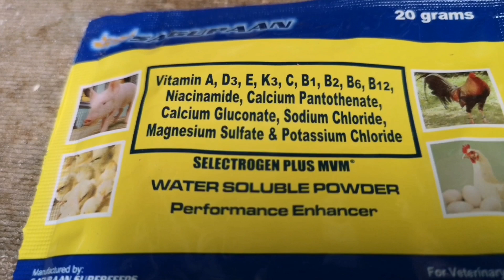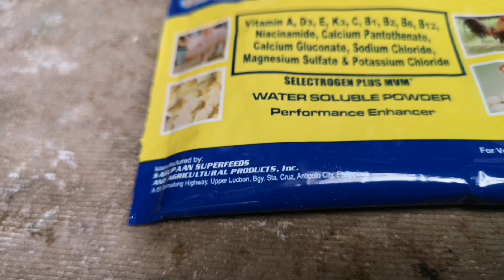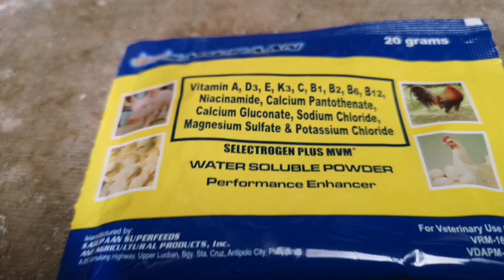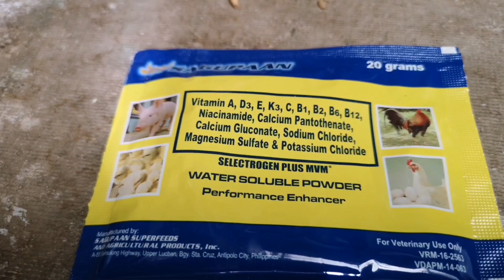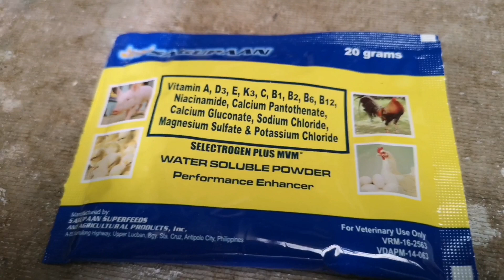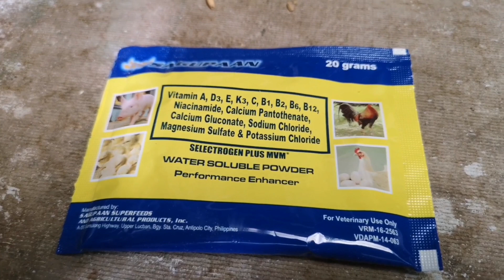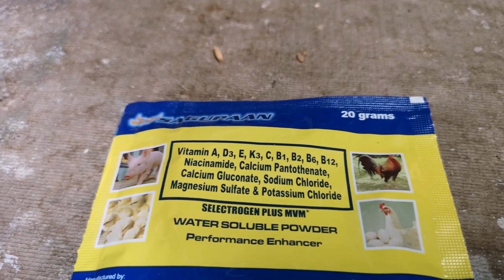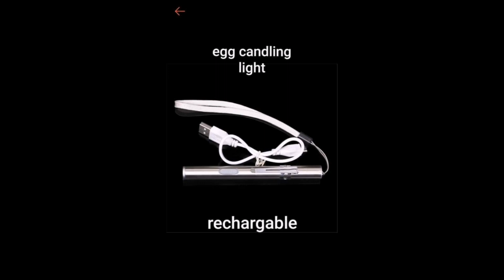Iwas Stress O Kamatayan Nang Ating IBON SA Tag-Init vlog#227